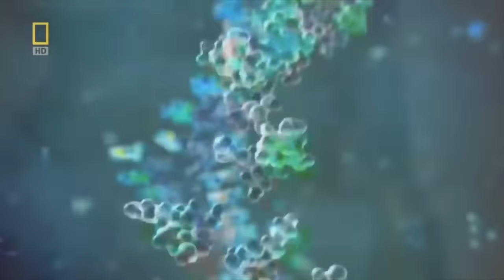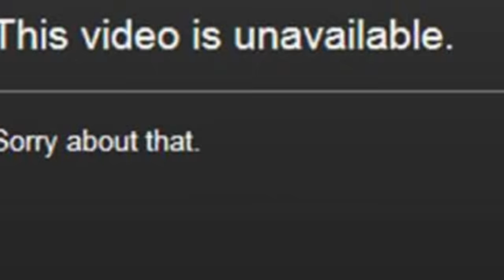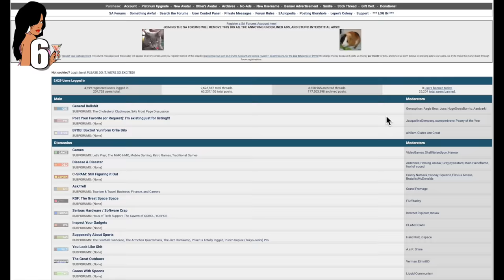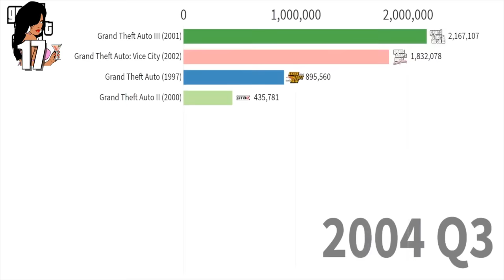30 DETALLES ALUCINANTES de GTA VICE CITY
Es 2021 y ya toca revisitar uno de los grandes clásicos de los videojuegos de PlayStation 2, el juego que nos enseñó que la vida es una lenteja y esa legumbre se parece sospechosamente a la vida de Tony Montana en Scarface. No te pierdas 30 detalles alucinantes de Grand Theft Auto VICE CITY.